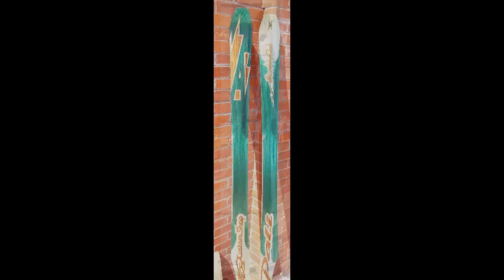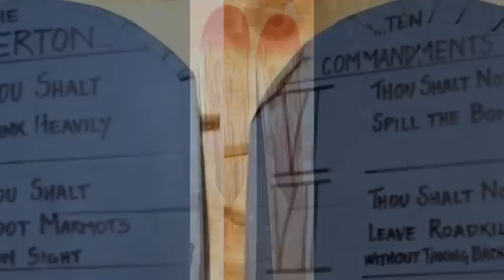ScottyBob's Skis and other things.wmv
just skis and other things over the last couple of years